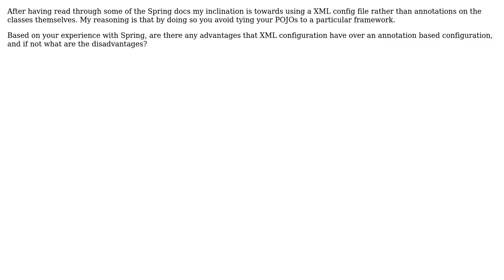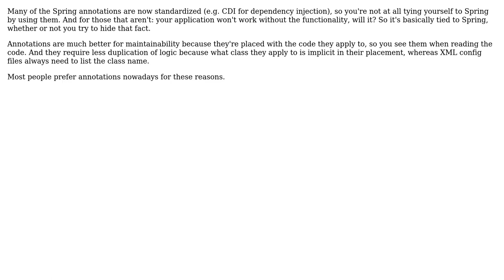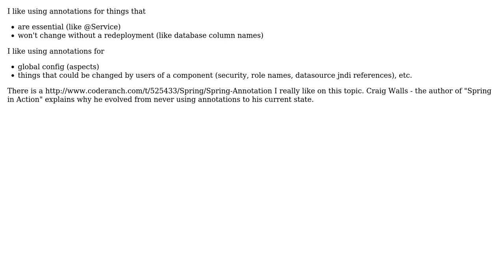Just getting started in Spring and my preference is XML config over annotations. Correct or not?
Software Engineering: Just getting started in Spring and my preference is XML config over annotations. Correct or not?

With thanks & praise to God, and with thanks to the many people who have made this project possible! | Content (except music & images) licensed under CC BY-SA | Music | Images & others | With thanks to user sully6768 user Michael Borgwardt user maple_shaft user John Munsch user Jeanne Boyarsky and the Stack Exchange Network Trademarks are property of their respective owners. You are responsible for your own actions.